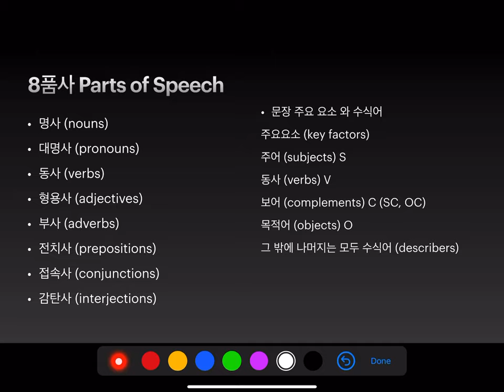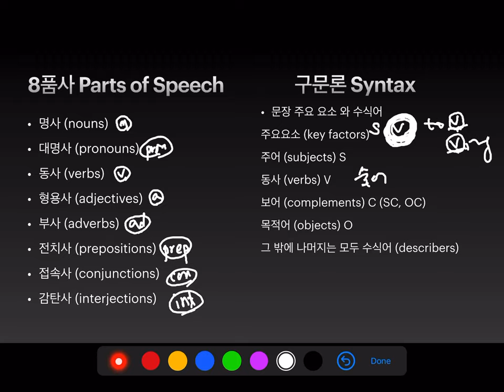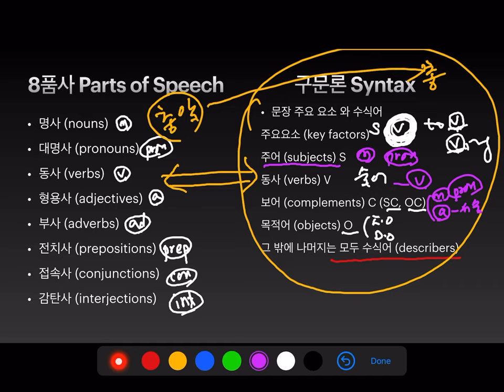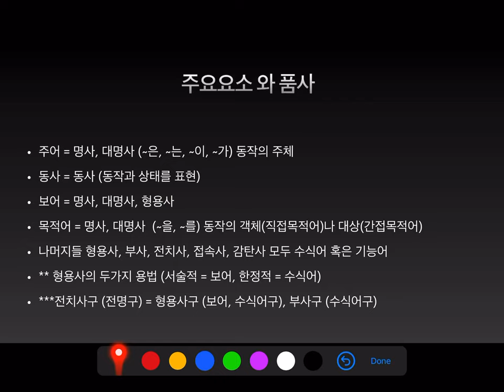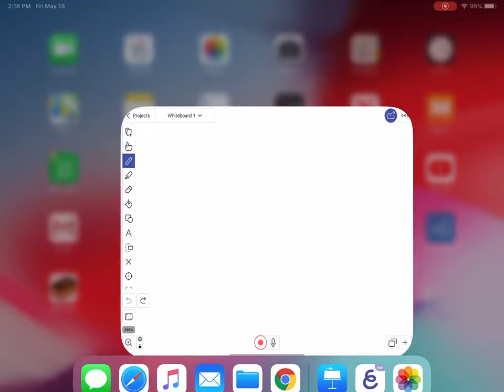영문법 2 (8품사와주요요소계속)